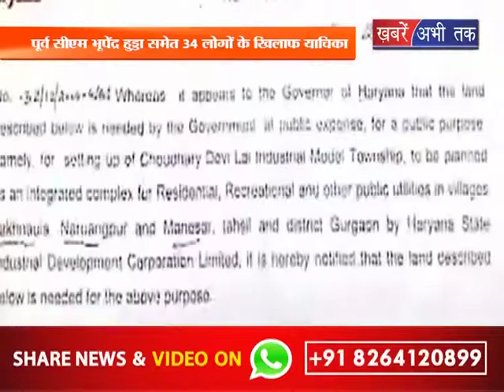Bhupinder Singh Hooda समेत 34 लोगों के खिलाफ याचिका || Khabrai Abhi Tak Live